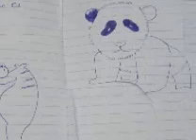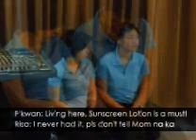Happy Birthday Risa :)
wish you all the best!!! MISS YOU MAN!!!